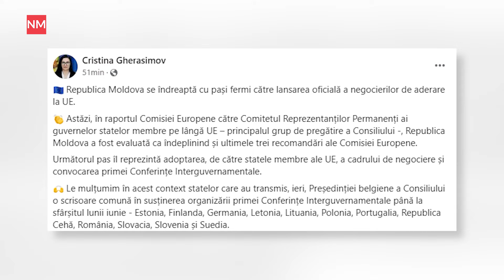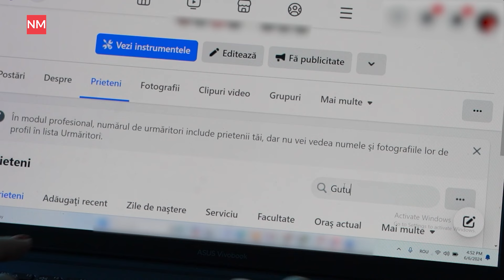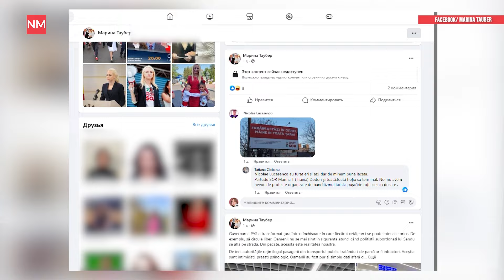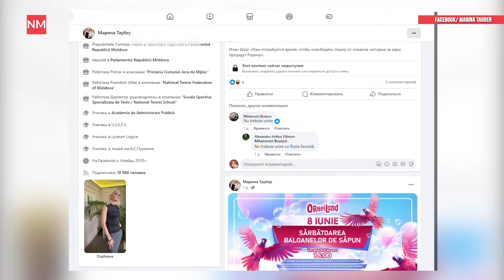В США арестовали молдавского экс-депутата/ На Молдову идут дожди/ Ребенка спасли из запертой машины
Новости на NewsMaker снова в эфире. В этом выпуске:
— Команда Шора хочет судиться с Meta за блокировку.
— В списках интерпола Платон и Плахотнюк не значатся.
— Еврокомиссия рекомендовала начать переговоры о присоединении к ЕС.
— В США арестовали бывшего молдавского депутата.
— Новый желтый код в Mолдове: ожидаются дождь и град.
— Всемирный день безопасности пищевых продуктов.
— Ребенка спасли из запертой на жаре машины.